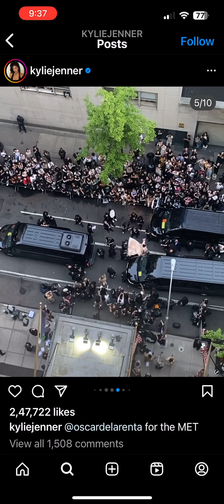Kylie Jenner Met Gala 2024 look !